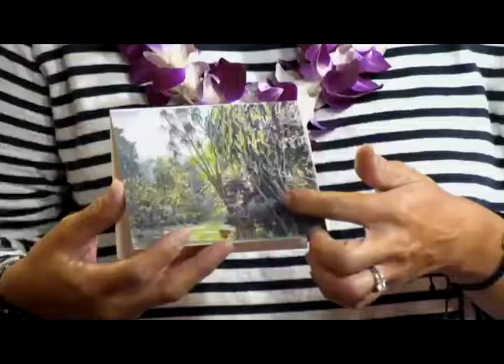Ep. 27: Dawn Yoshimura - Local Artisan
As a 4th generation Asian American born and raised here in Hawaiʻi, Dawn has a great message to share not just through her words, but through her amazing art, from painting to ceramics and more!